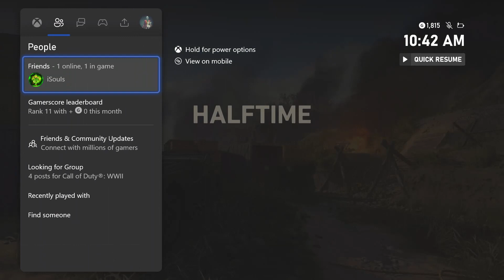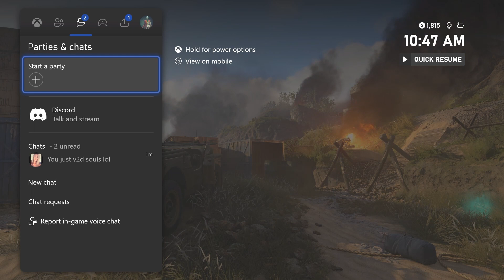Dropping Morning V2 With Wife!!!